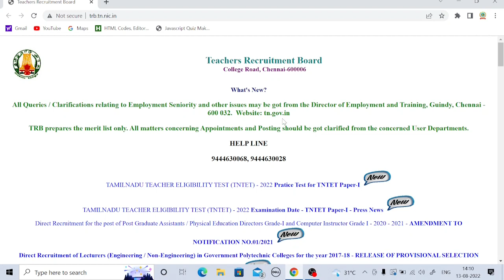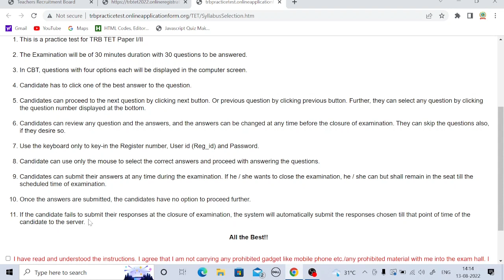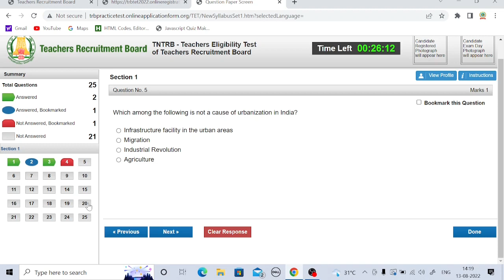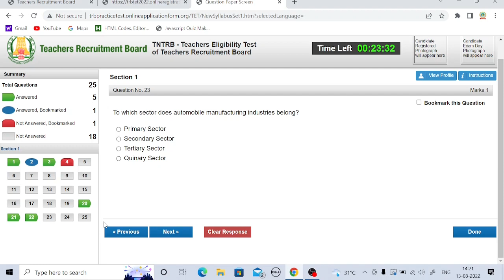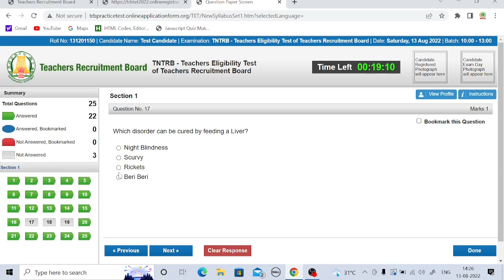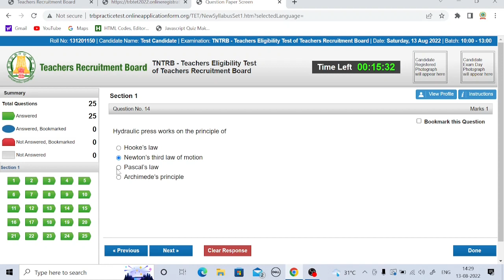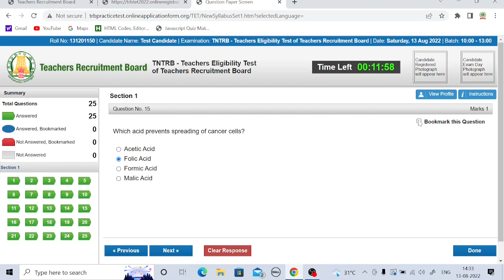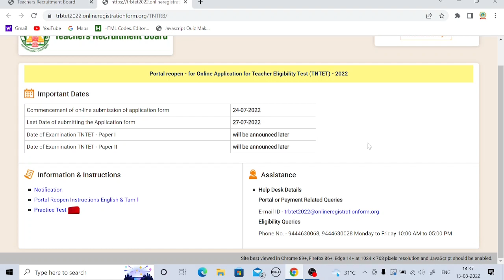TNTET 2022 PAPER 1,2 ONLINE EXAM/ How to write without any mistake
TNTET 2022 ONLINE EXAM

How to write tet online exam 2022

Tamil Nadu teacher eligibility test